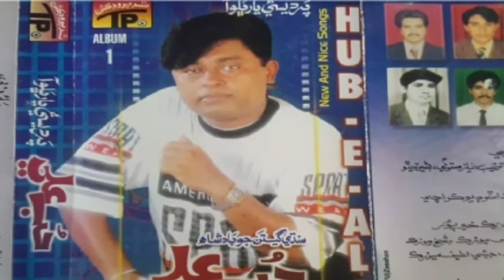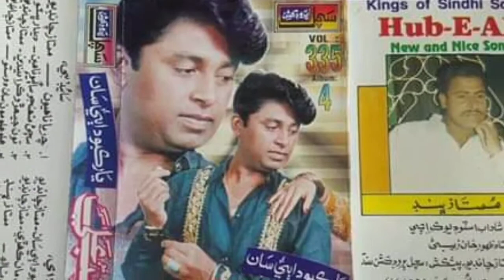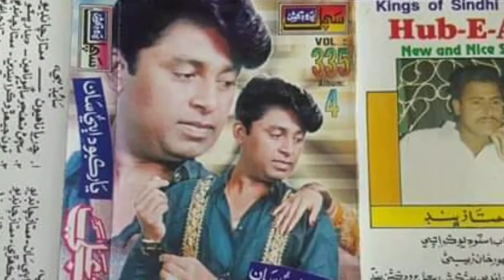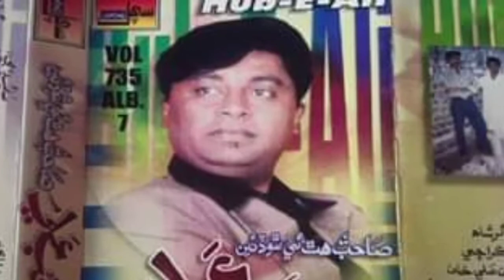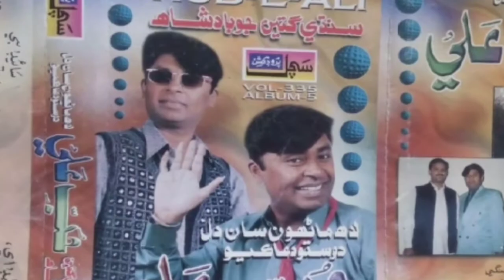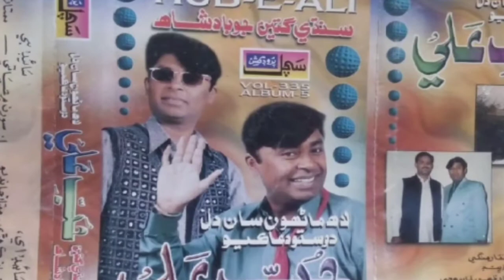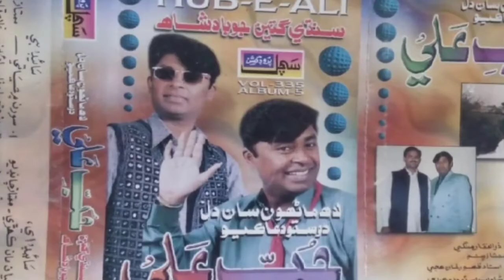Hub e Ali old songs